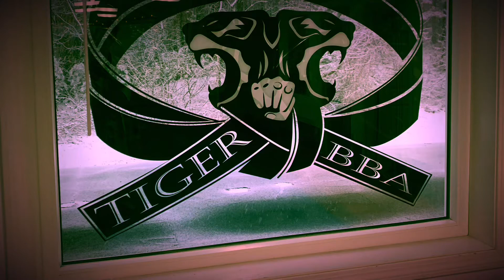Stay at home board breaking highlight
When you tell a martial artist to stay at home and take a break, they take it literally!

Last Friday we asked our students to bring boards, or a random object from home to break in our ZOOM class.
They definitely had some creative ideas!

It was a blast, and a great learning opportunity for our students!

We are doing it again today at our 4PM ZOOM class, and we are asking our students to invite their friends to participate as well! (The link is in our bio)

As a reminder you don’t have to have boards specifically!  Some people broke newspaper, Oreos, pencils, and even tissues.
You could also break fruit or vegetables, or potato chips!

Time to get creative!